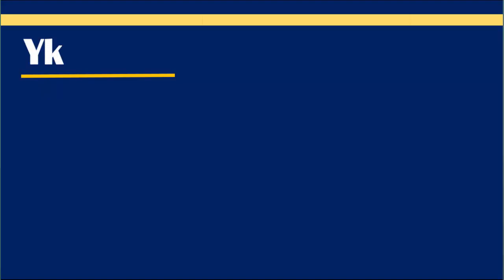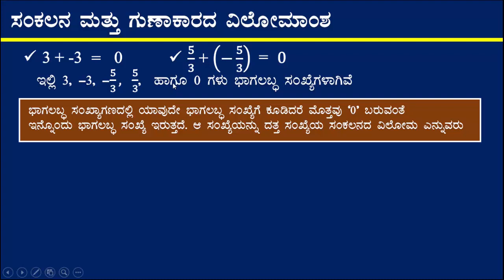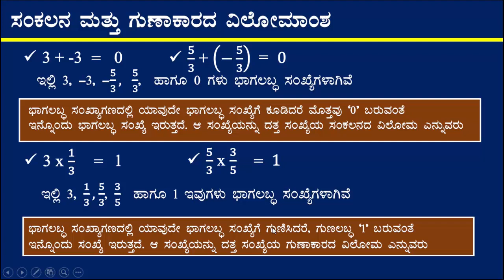Properties of rational numbers 05 Kannada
This video explains the properties of rational number. It may useful for slow learners.